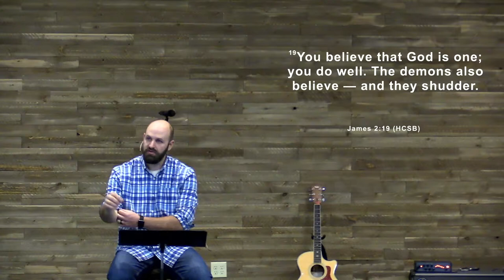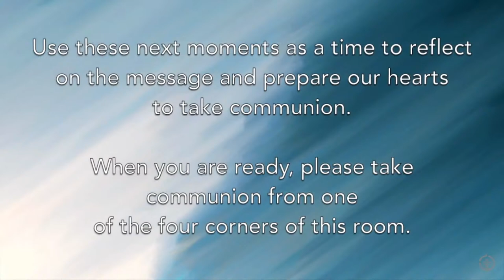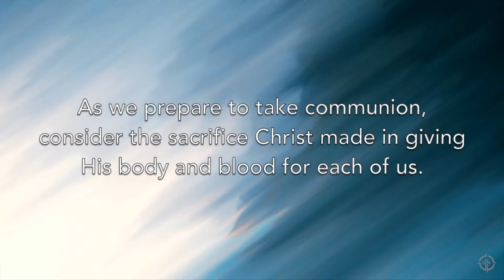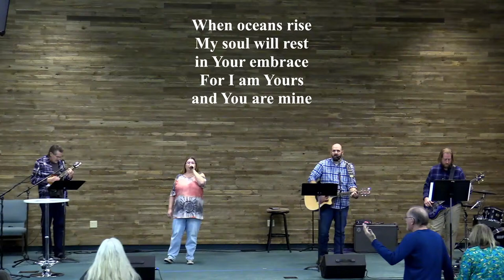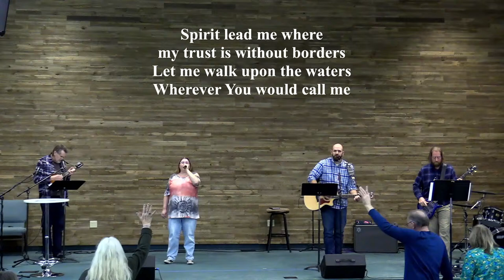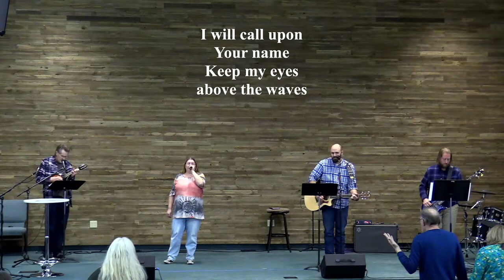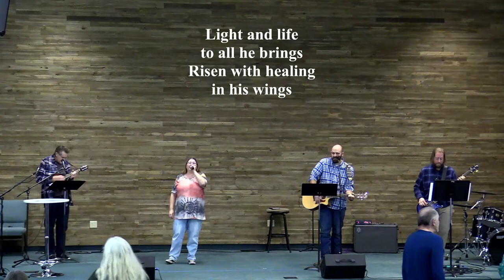The Journey: By Faith